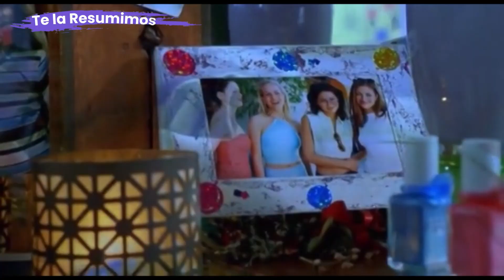Le hacen una broma en su Cumpleaños y la Terminan Matando, Broma Pesada Termina Mal | Jawbreaker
Hola amigos bienvenidos a un nuevo video 😃 hoy te compartimos el resumen de Jawbreaker, un grupo de amigas le juegan una broma a una de ellas en su cumpleaños, fingen un secuestro que termina mal pues termina muriendo.